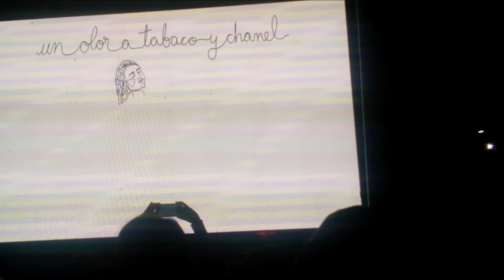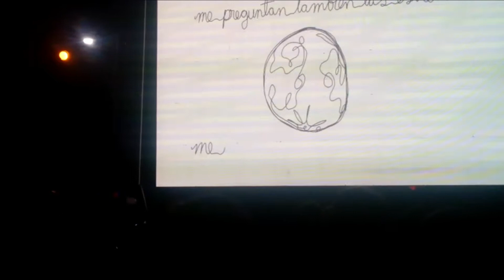BACILOS concierto Salvador del mundo.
La alcaldia de SanSalvador, presidida por el alcalde Ernesto Muyshondt organizo el concierto totalmente gratuito para los capitalinos de la banda Bacilos en la plaza las américas mejor conocida como salvador del mundo
tocaron todo su repertorio de exitos como:
Caraluna, tabaco y channel, por hacerme el bueno, mi primer millón, pasos de gigante, carta a cupido, lo mismo que yo, guerras perdidas.

¡FAIKBOOK!

YOU’RE FREE TO USE THIS SONG IN ANY OF YOUR YOUTUBE VIDEOS, BUT YOU MUST INCLUDE THE FOLLOWING IN YOUR VIDEO DESCRIPTION ✍️ THE RIWAS SHOW 2020